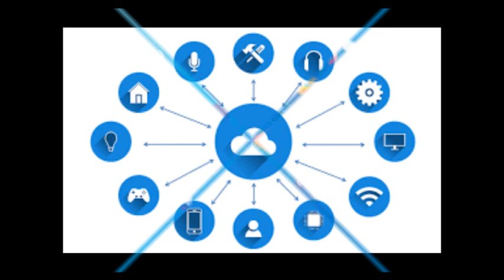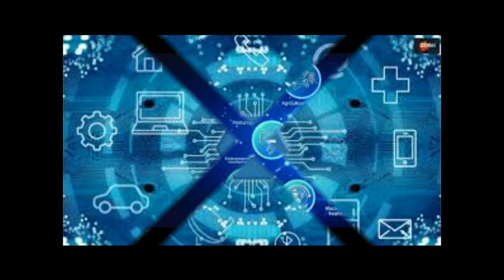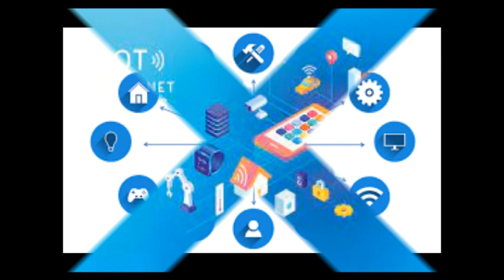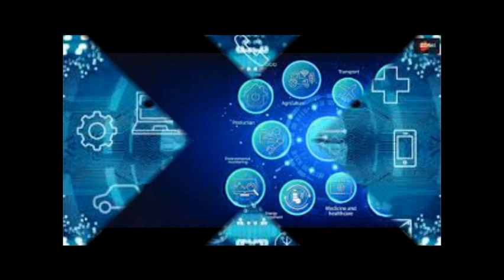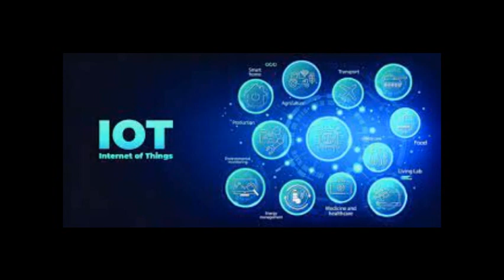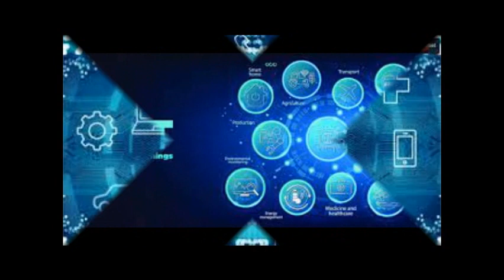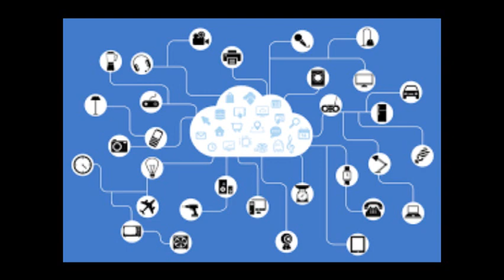Introduction of Internet of Things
Internet of Thing in Urdu Language and how this effect the daily life.